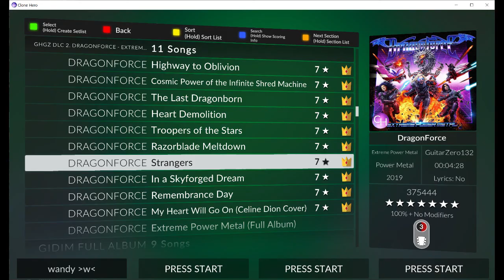AirCon Hero, Stargate, and Guitar Zero DLC FC proofs courtesy of OrangeHat and Randy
Just some miscellaneous FC proofs that I wanted to share with the public. Thanks guys!

AirCon Hero: Alignment Album Medley, Bouncing Ball, Dance of Decay, Into the Light, The Mantle Medley
Stargate: Break Free, Penguins of the Apocalypse, Unstoppable
Guitar Zero DLC: Extreme Power Metal full album (outside of the full album chart)